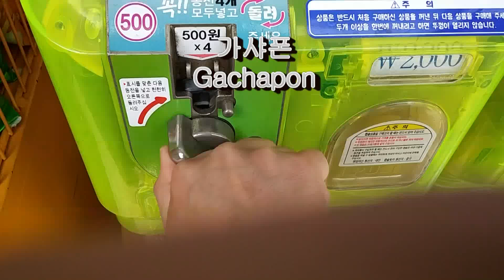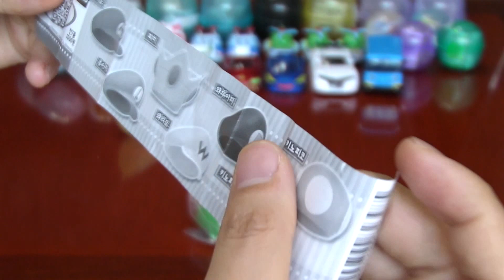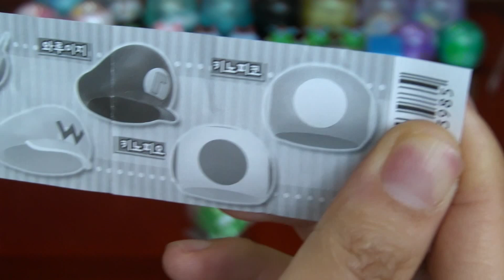마리오 보틀캡 시리즈- 루이지 모자 영상 음료수 뚜껑에 찰싹~ 가샤폰 뽑기 マリオ ボトルキャップ ガチャポン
마리오 보틀캡 시리즈- 루이지 모자 영상 음료수 뚜껑에 찰싹~ 가샤폰 뽑기
가격: 1000원
판매처: 현재 많이 풀려서 구하기는 어렵지 않네요~
***ㅠㅠ 영상에서 마리지로 소개했네요~ 루이지로 정정합니다.

マリオ ボトルキャップ ガチャポン